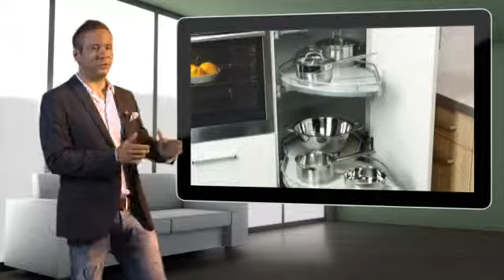Produktvideo günstig und schnell - verbessert auch die Conversion - von MaVido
Moderierte Online-Videos für alle Dienstleistungsbereiche  facetip-Video mit Moderation stärkt die Aufmerksamkeit und schaftt eine längere Verweildauer im Shop bzw. auf der Website. Ideal zur Erklärung von Inhalten. Günstige Produktion mit vorhandenen Datenmaterial .